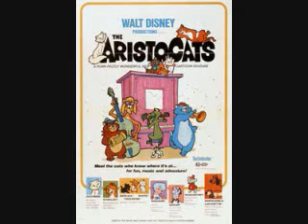Everybody Wants To Be A Cat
Everybody Wants To Be A Cat from Disney's The Aristocats (1970)
Performed by Phil Harris, Scatman Crothers, Thurl Ravenscroft, Vito Scotti, and Paul Winchell

Lyrics:

Well little lady let me elucidate here.
Because a cats the only cat
Who knows where it's at.

Tell me everybody's picking up on that feline beat,
Cause' everything else is obsolete.
A square with a horn
Makes you wish you weren't born. (every time he plays)
But with a square in the act
You can set music back (to the caveman days)

I've heard some corny birds who tried to sing,

But still a cats the only cat who knows how to swing.

Who wants to dig a long- haired gig or stuff like that?

When everybody wants to be a cat.

Makes you wish you weren't born
Every time he plays.
You can set music back
To the caveman days.

Yes, everybody wants to be a cat,
When playin' jazz you always has a Welcome mat,
Cause everybody digs a swinging cat.

Everybody,
Everybody,
Everybody wants to be a cat! (hallelujah)
Everybody,
Everybody,
Everybody,
Everybody,
Everybody wants to be a cat! (be a cat)